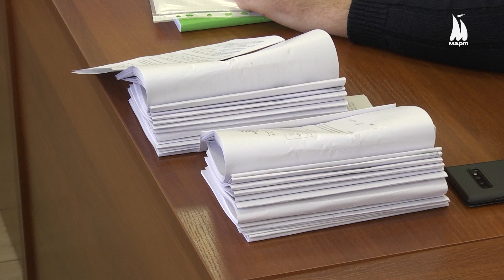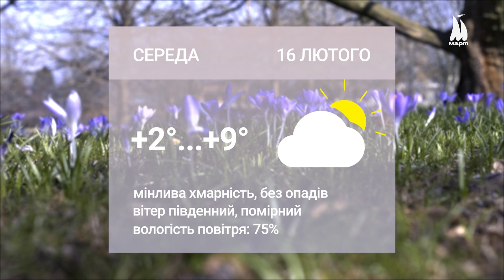Випуск МСН від 15.02.2022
На Миколаївщині формують сили тероборони. Кого найближчим часом призвуть на збори?
Депутати влаштували суперечки щодо виділення коштів на територіальну оборону. Чи отримають військові кошти на обороноздатність?
У центрі народної творчості відкрилась виставка народної майстрині. Що стало родзинкою експозиції?
Детальніше про ці та інші події дивіться у випуску МСН.

00:00 - Анонс
00:45 - Статистика коронавірус
01:07 - Збільшення зарплатні ЗСУ
01:30 - Сюжет: Резервісти
04:08 - День вшанування учасників бойових дій на території інших держав
04:40 - Сюжет: Фінансування територіальної оборони
08:08 - Коли лунатимуть сирени
08:30 - Навчання СБУ
09:10 - Прибирання незаконних МАФів з вулиць Миколаєва
09:49 - Сюжет: Комісія ЖКГ
12:58 - Абраменко у фіналі змагань
13:20 - Сюжет: Виставка Любові Сахно
16:02 - Свято Стрітеня
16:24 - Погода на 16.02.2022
16:43 - Фінал